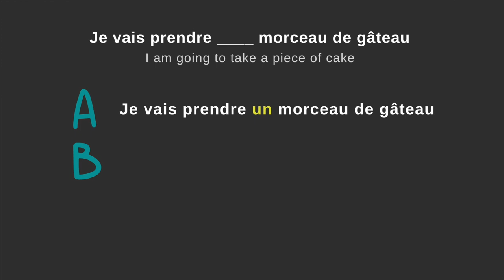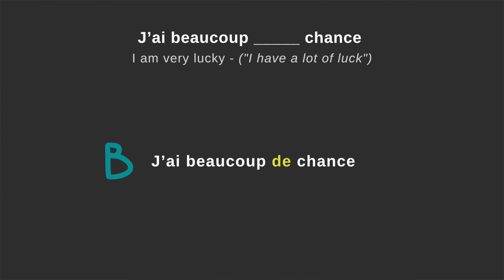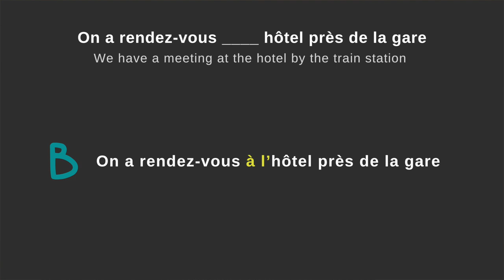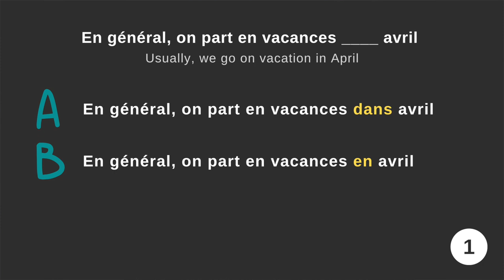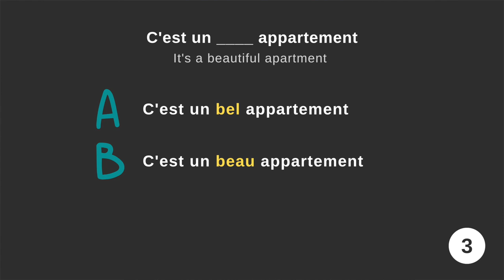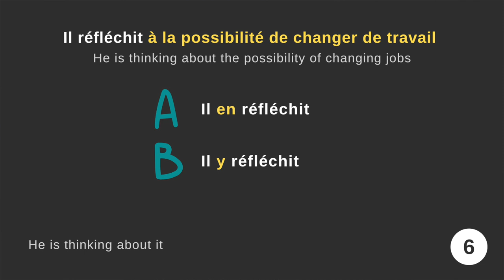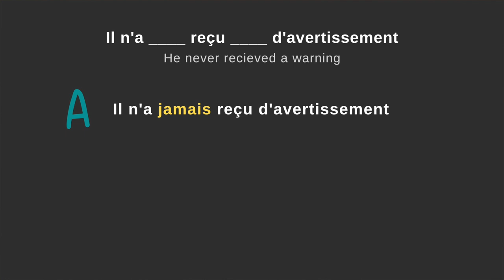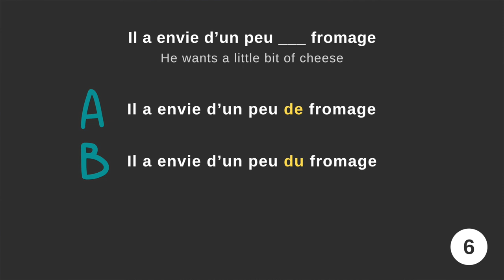40 Questions To Test Your Level Of French Grammar | French Grammar Course 🇫🇷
Can you pass this French grammar test? 40 questions from French articles to French adjectives, including some tricky questions about feminine-masculine and everything in between! If you are learning French by yourself, it's a great way to test your knowledge and see where you have to progress in French!
• The paperback on Amazon
• The eBook on Amazon

0:00 Intro

Free French grammar course from beginners to intermediates. 45 French lessons to learn French by yourself.